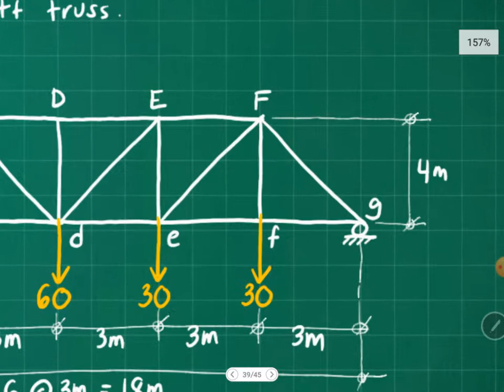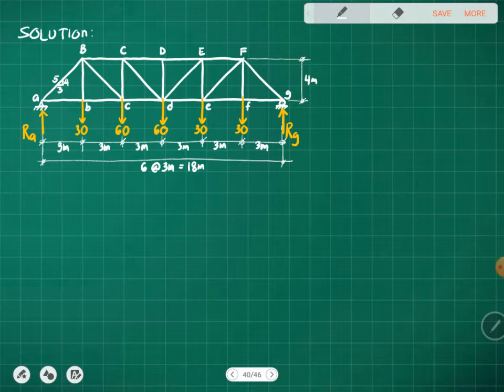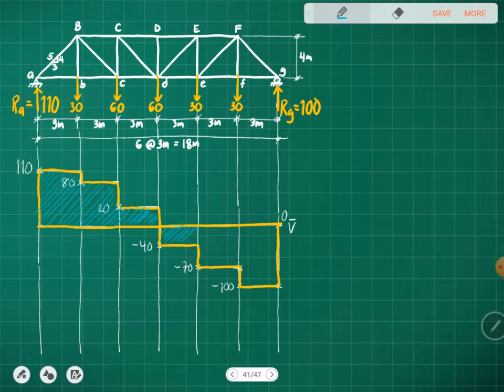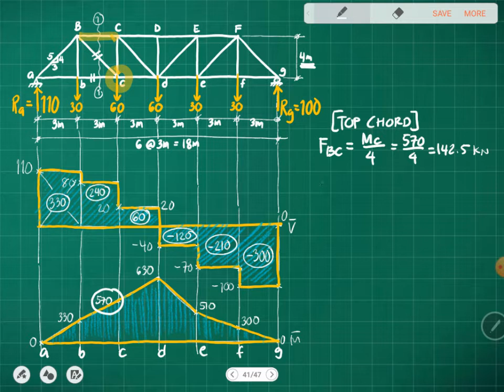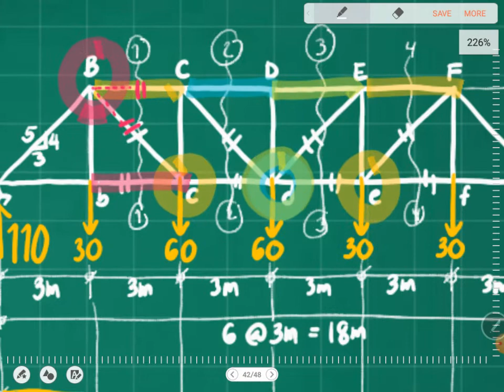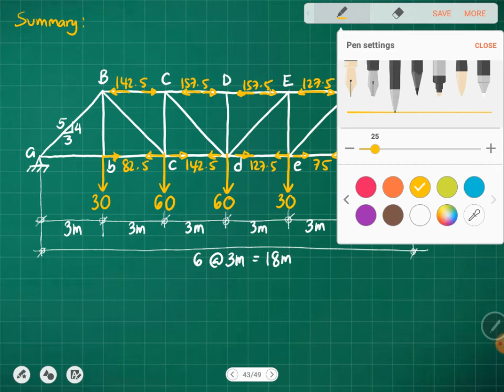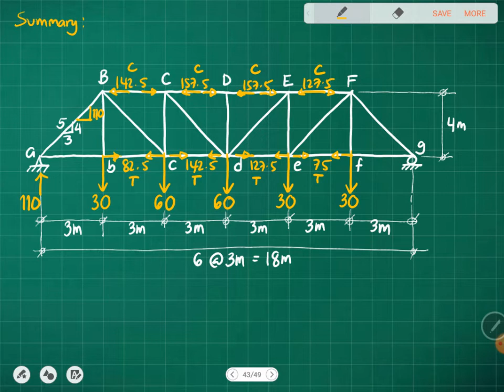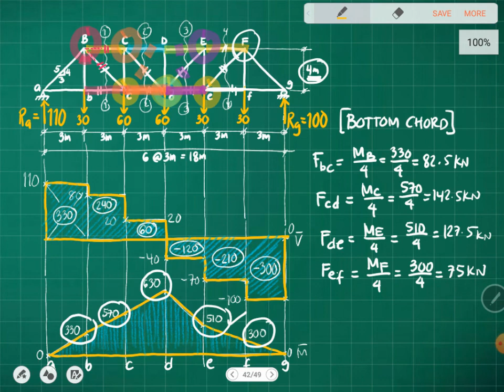Analysis of Pratt Truss using Shear and Bending Moment Diagrams - Part 1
Analysis of Pratt Truss using Shear and Bending Moment Diagrams - Part 1 Comments are turned off to avoid spam messages.